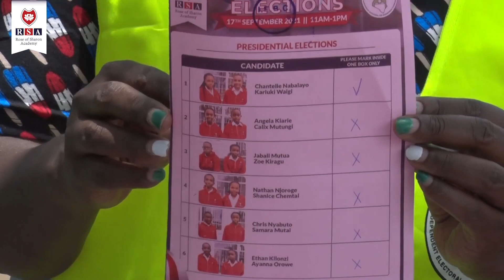RSA Learner Governing Council Election | 17 - 09 - 2021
Welcome to Rose of Sharon Academy.
A Kindergarten, Primary, and Secondary School offering CBC/8-4-4 & Cambridge International Curriculum (Yr 1 - Yr 9).
We frame our world by raising a generation of renowned leaders that are sought after.

We are located along Kabarnet Road, Off Ngong Road, Nairobi.
Admissions are Ongoing.